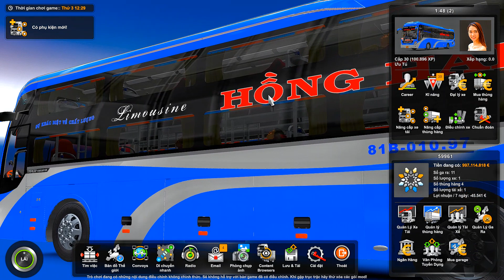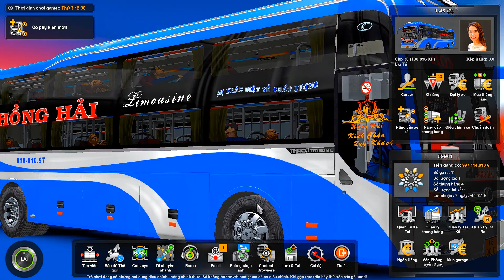Nhà xe Hồng Hải (BX. Đức Long - BX. Miền Đông) | Tập 1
Nhà xe Hạnh Đương (BX. Krông Năng - BX. Miền Đông) | Tập 1